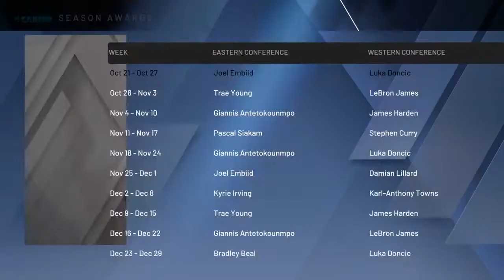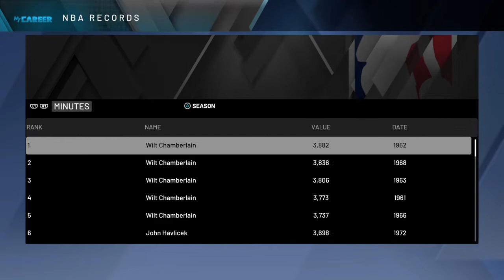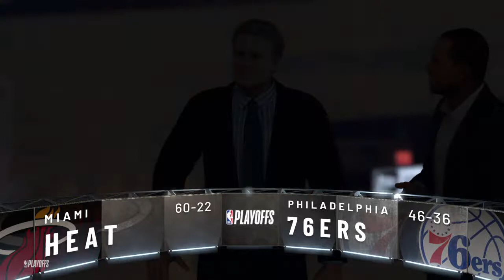NBA 2K20 gameplay mycareer